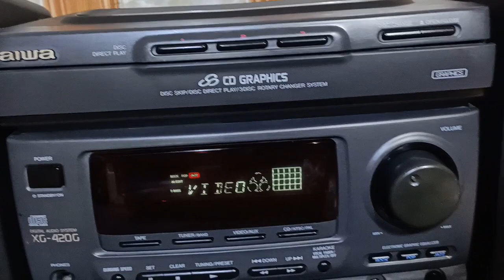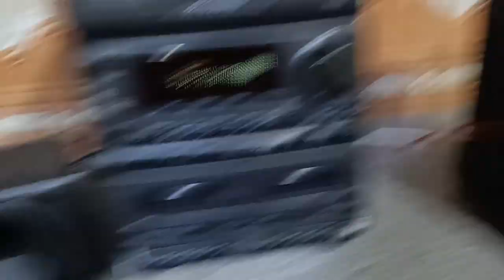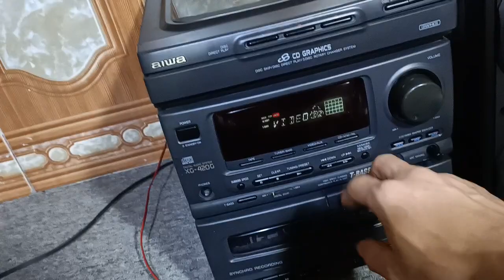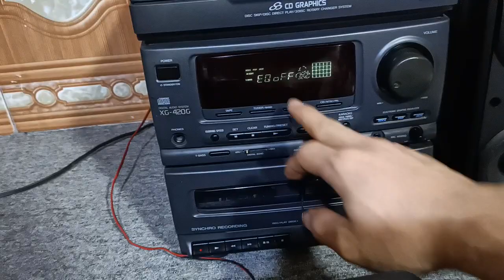799k 1 món cặp loa toàn dải trợ lời victor giga bt-1001 và amply dàn aiwa nhật chỉnh nhạc 0965748574